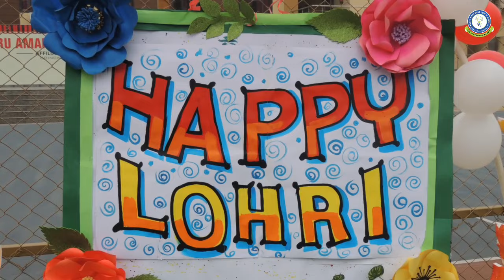Lohri Celebration GADPS 2024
🔥🍿𝗟𝗼𝗵𝗿𝗶 𝗖𝗲𝗹𝗲𝗯𝗿𝗮𝘁𝗶𝗼𝗻𝘀 🍿🔥

 GADPS came alive with the festive spirit of Lohri! Our special assembly was a vivid tapestry of culture – featuring traditional songs that echoed through the halls, the energetic swirls of Giddha, and the vibrant beats of Bhangra.The presence of our esteemed  Sir Director, Mr. Jatinderpal Singh Randhawa, and our respected Ma'am Principal added grace and inspiration. This celebrations were not just a bonfire, but a beacon of unity, joy, and rich tradition. 🌾🎶